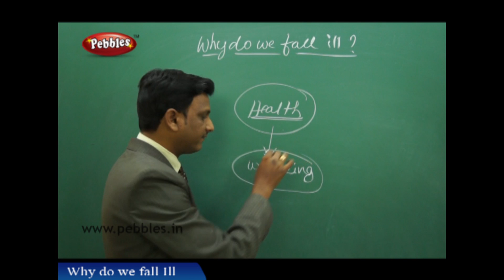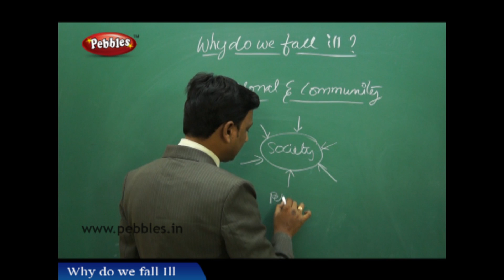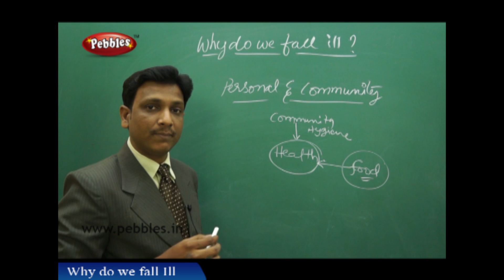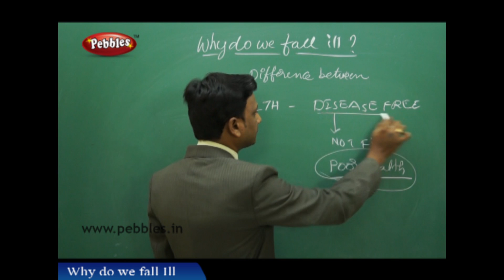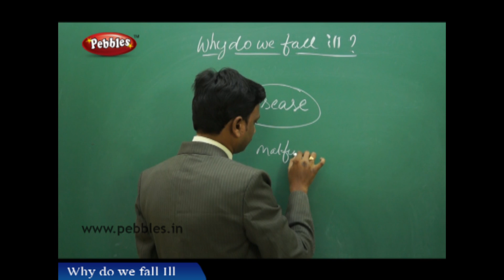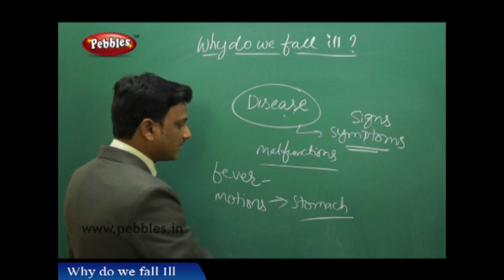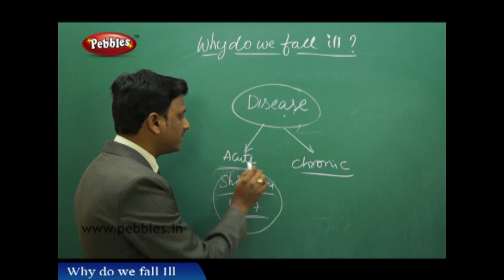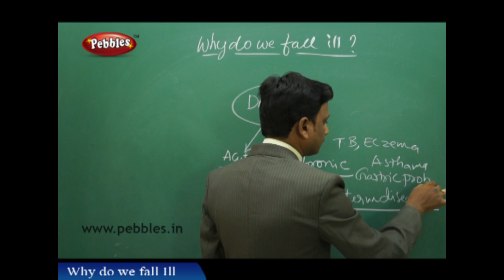Part-1 : Why do we fall ill | Biology | Class 8 | AP&TS Syllabus